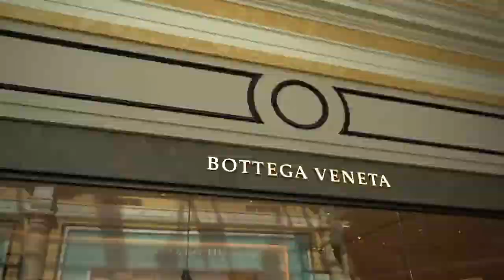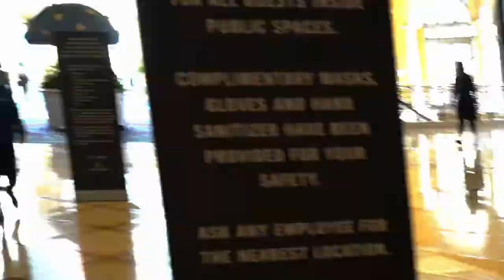THANKSGIVING The Bellagio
Before Thanksgiving Day, we headed to Bellagio to check on their display for this year. Sure enough the arts and craftsmanship's of the scenery was SUPERB. Every time we visit Bellagio, it gives us a new vibes every year. Thank you so much for treating our eyes with generosity. We spent at least more than an hours in the Bellagio, knowing that every item on the display is catered to those well off visitors. The good thing about Bellagio, everyone is welcome regardless of our social status in State.

Sony E 55-210 mm F4.5-6.3 OSS
Sony E 35 mm F1.8 OSS
Sony SELP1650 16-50mm Power Zoom Lens
Sigma 16mm f/1.4 DC DN